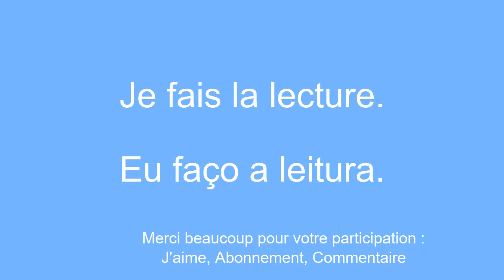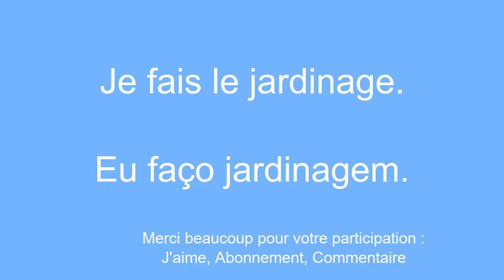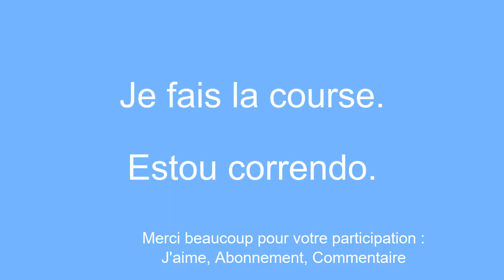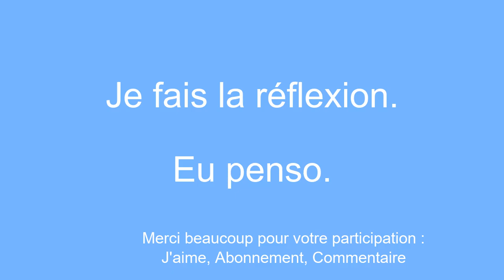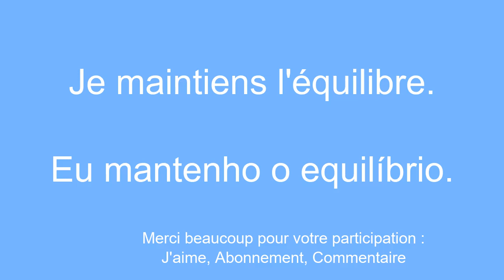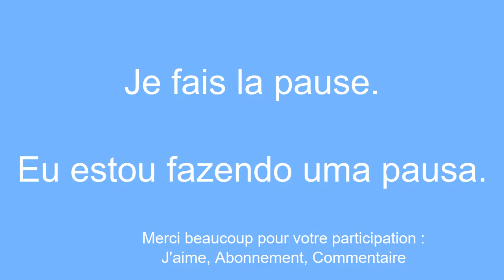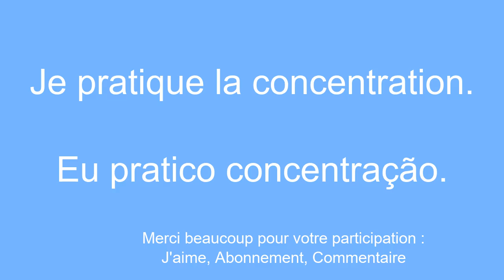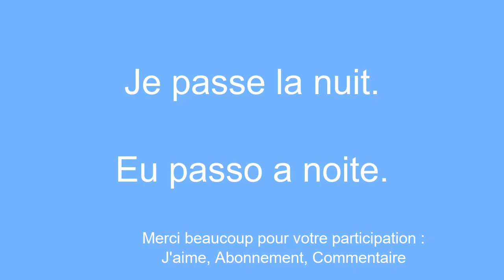Apprendre le portugais Apprendre des mots